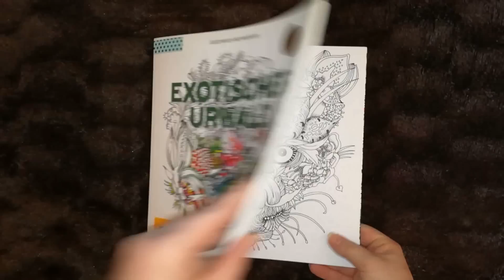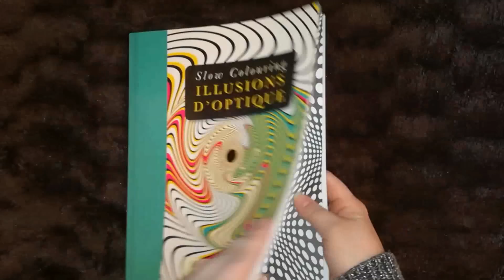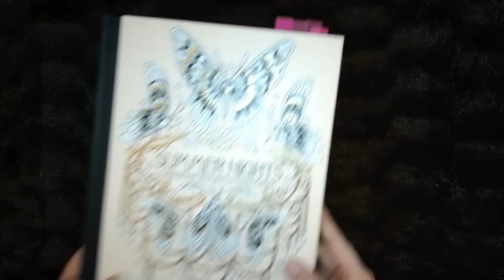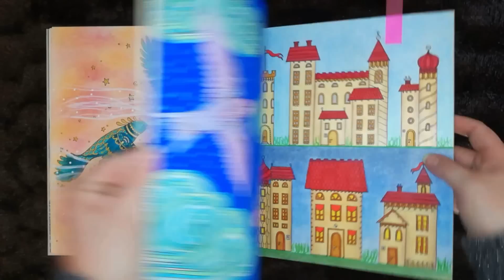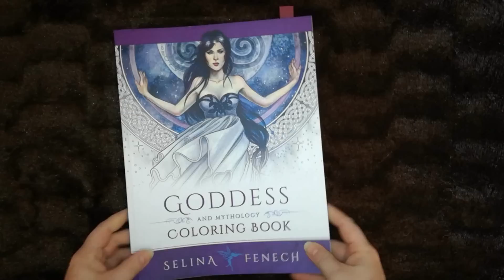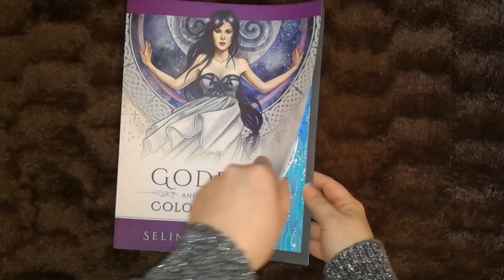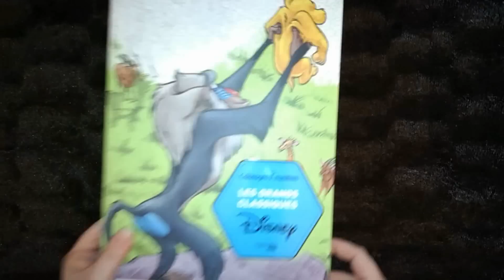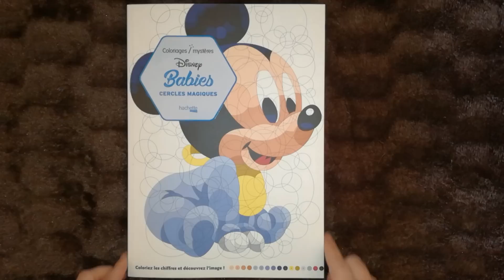Mes coloriage du mois de mars 2019